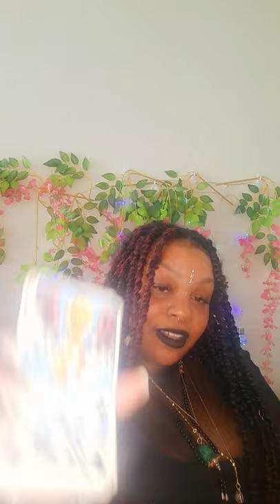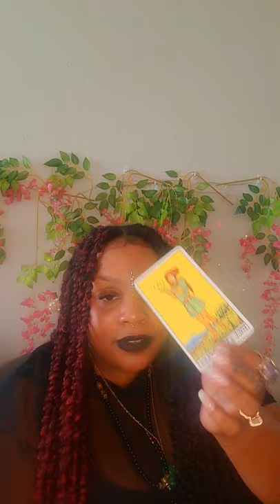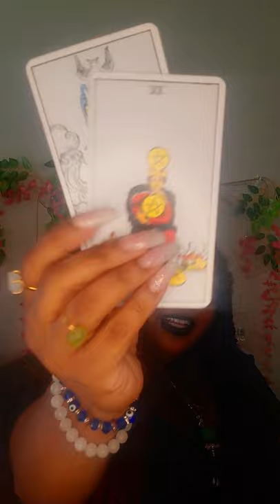Capricorn ♑- He's an a$$hole but that's what you like so it's cool 😎😏 Timeless tarot reading.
Timeless general reading for anyone that falls under the sign of Capricorn.